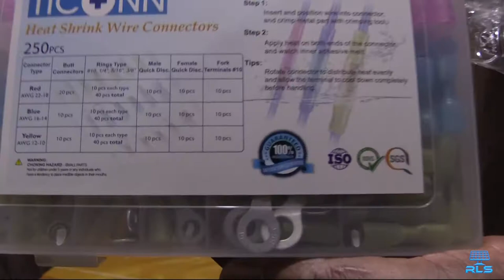Heat Shrink Wire Connectors Pou Fil Yo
Kit saa geyen plizye pyes enpotan pou nou menm ki nan domen elektrik, e electronik.
Links Amazon